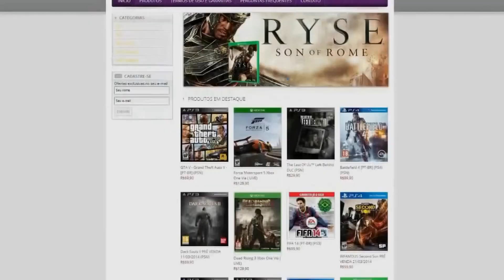"GTA 5 Nova Geração" Jogando como animal PUMA Easter egg (PEYOTE LOCALIZAÇÃO - 27 ANIMAIS)